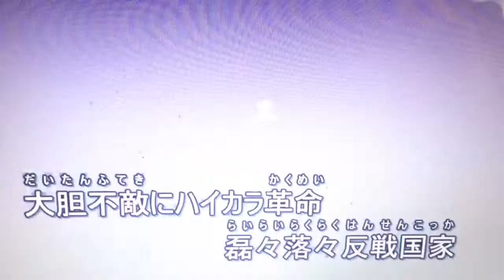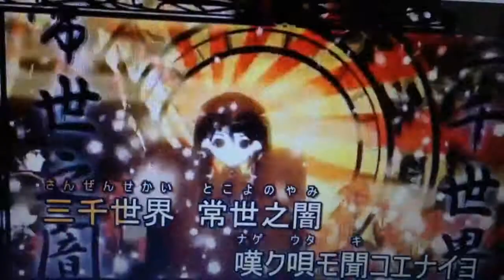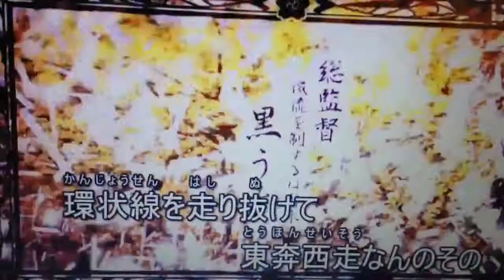千本桜歌ってみた